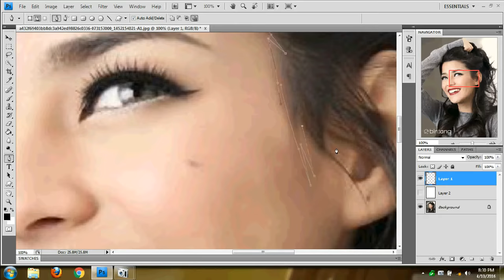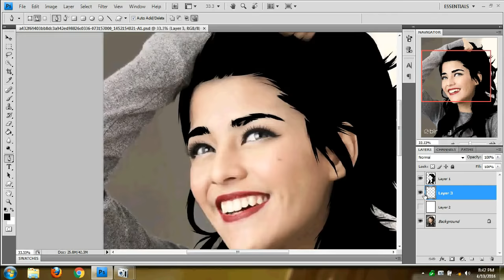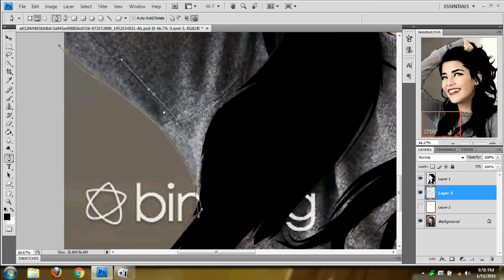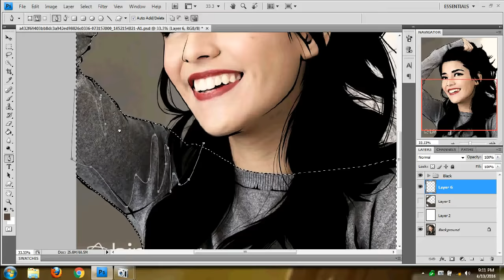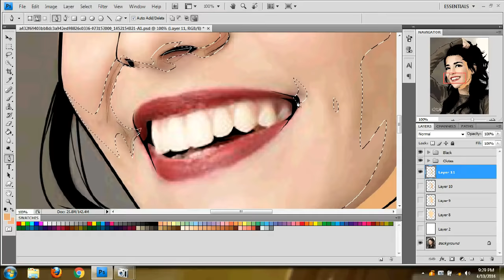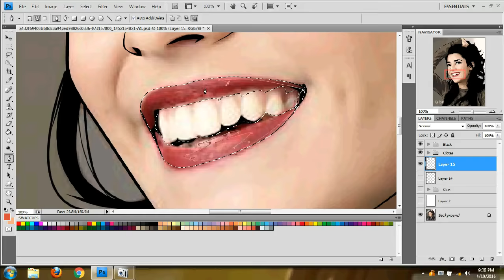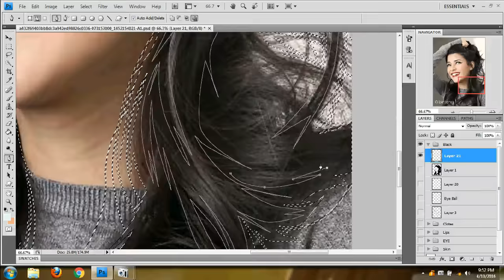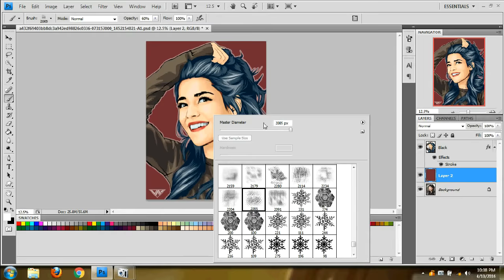Tutorial Vector Art Photoshop - Susan Sameh (Timelapse)